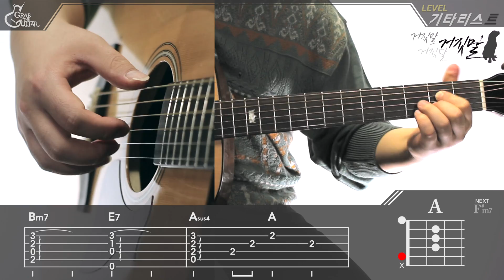[Just Play!] 거짓말 거짓말 거짓말 (Lie Lie Lie) - 이적 (Lee Juck) [Guitar Cover｜기타 커버]